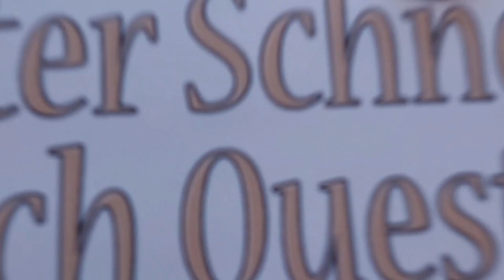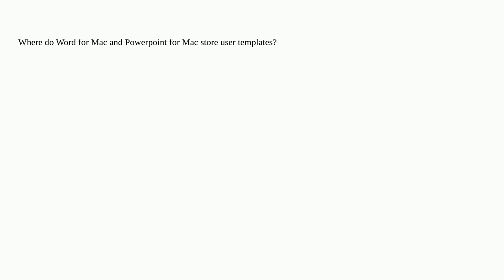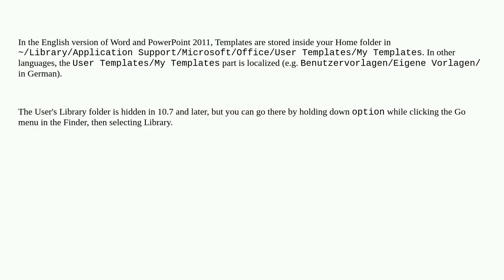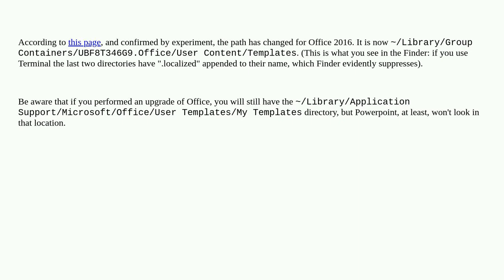Apple: Where are Microsoft Office for Mac My Templates stored?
Where are Microsoft Office for Mac My Templates stored?

A special thanks goes out to the community

  ms-office macos